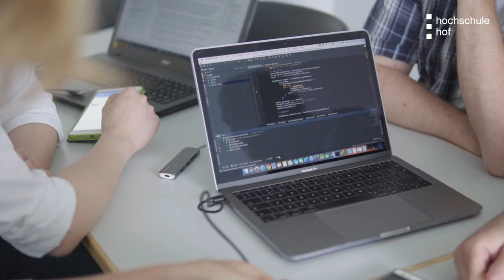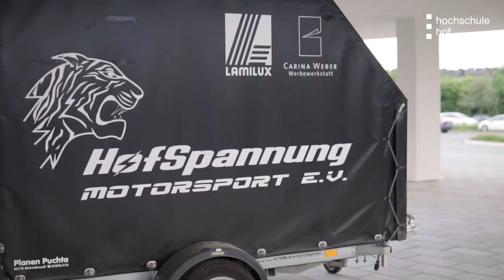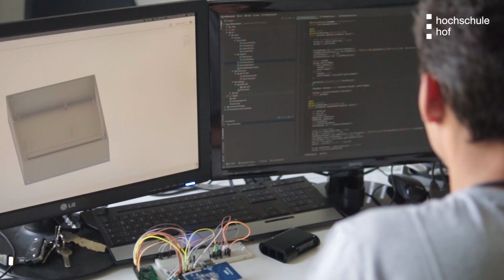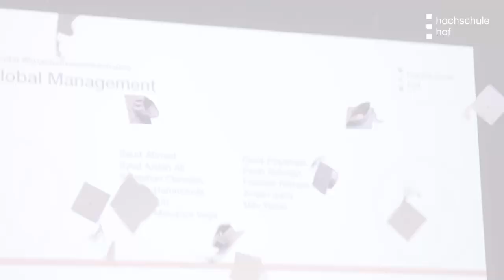Hochschule Hof Imagefilm ❤ Study @ Hof University Campus Germany I Short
Informatik, Ingenieurwissenschaften, Wirtschaft oder Gestaltung studieren? Die Hochschule für angewandte Wissenschaften Hof, University of Applied Sciences, gelegen im Norden Bayerns in Deutschland hat über 40 praxisorientierte Studiengänge im Angebot!
Im Imagefilm wird alles rund um die Hochschule für Angewandte Wissenschaften Hof gezeigt: Der moderne, nachhaltige und mit viel Grün angelegte Campus, die abwechslungsreichen und wirtschaftsnahen Möglichkeiten während des Studiums, die angenehmen Studienbedingungen sowie Freizeitmöglichkeiten direkt am Campus. Außerdem beschreiben Studierende und Mitglieder studentischer Initiativen, wie sie persönlich ihr Studium empfinden und gestalten. Insbesondere werden hier die individuellen Optionen rund um Studium und Leben sowie das offene Miteinander zwischen Studierenden, Professor:innen und Mitarbeitenden wertgeschätzt. Der Präsident Dr. Dr. h.c. Jürgen Lehmann beschreibt im Film seine persönliche Version der Hochschule Hof. Es werden u.a. Aufnahmen vom Campus Hof und Campus Münchberg, vom Studieren und Forschen, von der legendären Boom-Party in den Hochschulräumen, von Veranstaltungen in der Hochschule, von den am Campus gelegenen Forschungsinstituten, der 24h geöffneten Bibliothek und von einer Abschlussfeier in der Hofer Freiheitshalle gezeigt.